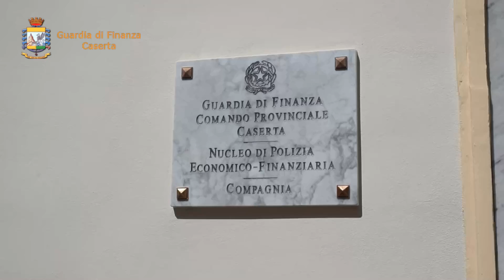Marcianise Rolex Falsi - Orologi contraffatti con logo